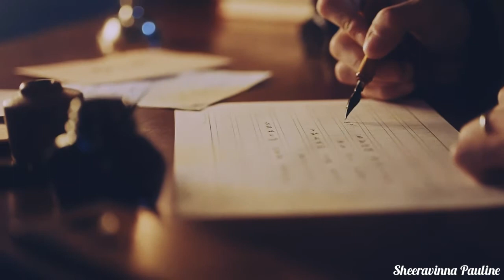[FMV] MY HEART by Kang Daniel and Han Sung Min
Fanmade Music Video
MY HEART by Acha Septriasa and Irwansyah

Starring Wanna One Kang Daniel and Han Sung Min

Lyrics in English :
Here you and me
used to be togethers
undergo affection
I am happy with you

Have you ever dangled?
The most beautiful day
I scuplt our names together
Here in our heaven

When we love another one
will this heart be strong?
As can as possible will be never
My dear will be lost

If u love somebody
Could we be this strong
I will fight to win
Our love will conquer all
Would not risk my love
Even just one night
Our love will stay in my heart
My heart

I sculpt our names together

My heart